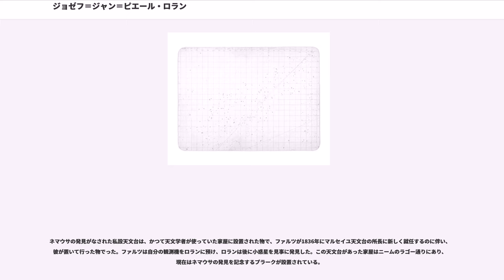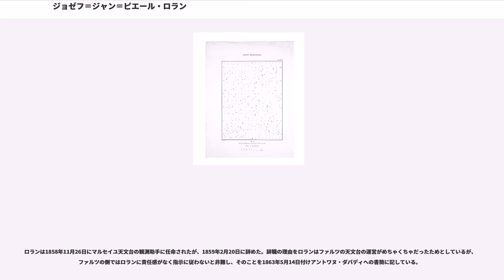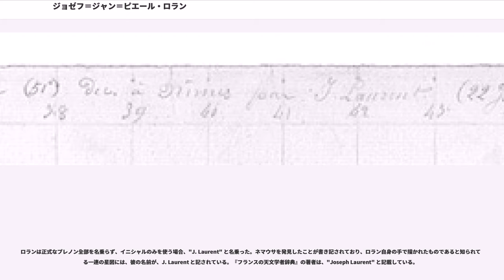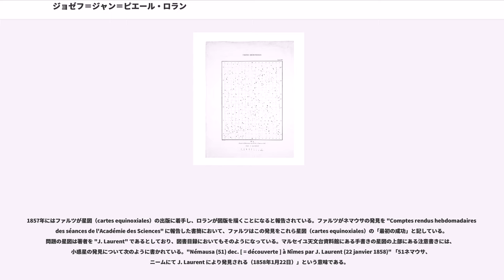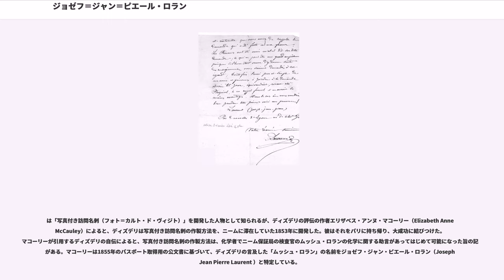ジョゼフ＝ジャン＝ピエール・ロラン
ジョゼフ＝ジャン＝ピエール・ロラン（Joseph-Jean-Pierre Laurent, ? - 1900年）は、1858年に小惑星 (51) ネマウサを発見したフランスのアマチュア天文家である。ロランは小惑星を1度しか発見したことはなかったが、ネマウサの発見の功績により、フランス科学アカデミーよりラランド賞が与えられた。

ロランについては多くを知られておらず、ファーストネームも長らくイニシャルしか伝えられていなかった。おそらくは1853年に、写真術の先駆者の下で化学助手を務めていた人物と同一人物である。

ロランがネマウサの他に小惑星を発見することはなく、彼について知られていることは多くない。天文学者エドゥアール・ステファンはロランのことを「とても有能な若者だ」と評している。また、「マルセイユ学派の傑出した一員」、アマチュア天文学者、ニーム保証局の検査官であるという記載もある。

ネマウサの発見がなされた私設天文台は、かつて天文学者が使っていた家屋に設置された物で、ファルツが1836年にマルセイユ天文台の所長に新しく就任するのに伴い、彼が置いて行った物でった。ファルツは自分の観測機をロランに預け、ロランは後に小惑星を見事に発見した。この天文台があった家屋はニームのラゴー通りにあり、現在はネマウサの発見を記念するプラークが設置されている。

フランス科学アカデミーは、1858年に小惑星や彗星の発見者ら5人とともに、ロランに対してネマウサ発見の功績をたたえてラランド賞を授与した。また、1876年にアンリ兄弟の弟、プロスペールが自身の発見した小惑星にロランの名を冠して (162) ローランシアと命名した。

ロランは1858年11月26日にマルセイユ天文台の観測助手に任命されたが、1859年2月20日に辞めた。辞職の理由をロランはファルツの天文台の運営がめちゃくちゃだったためとしているが、ファルツの側ではロランに責任感がなく指示に従わないと非難し、そのことを1863年5月14日付けアントワヌ・ダバディへの書簡に記している。

1859年2月の辞職に際してロランは化学分析を始め、J. Icard et J. Laurent の名前でマルセイユの研究所の調査をし始めた。

19世紀の史料でロランのプレノン（個人名、ファーストネーム）について記載しているものはなく、フランス語で一般に成人男性の敬称として用いられる略語の M. を添えて、"M. Laurent"（ムッシュ・ロラン）とだけ記されている。唯一例外的に、発見された小惑星を発見者の個人名のイニシャルと家族名とともに一覧にする小惑星センターが、"A. Laurent" と記したことがあるが、この "A." は "Anonymous" の略であり、小惑星のプレースホルダーの個人名が不詳である場合に用いられるものである。ところが、1858年9月5日の日付でロランからバンジャマン・ファルツに宛てられた手紙の中で、ロランは自分の個人名を Joseph-Jean-Pierre （ジョゼフ＝ジャン＝ピエール）と書いている。小惑星センターも現在では "J. J. P. Laurent" と小惑星及び発見者一覧に記している。

ロランは正式なプレノン全部を名乗らず、イニシャルのみを使う場合、"J. Laurent" と名乗った。ネマウサを発見したことが書き記されており、ロラン自身の手で描かれたものであると知られている一連の星図には、彼の名前が、J. Laurent と記されている。『フランスの天文学者辞典』の著者は、"Joseph Laurent" と記載している。

1857年にはファルツが星図（cartes equinoxiales）の出版に着手し、ロランが図版を描くことになると報告されている。ファルツがネマウサの発見を "Comptes rendus hebdomadaires des séances de l'Académie des Sciences" に報告した書簡において、ファルツはこの発見をこれら星図（cartes equinoxiales）の「最初の成功」と記している。問題の星図は著者を "J. Laurent" であるとしており、図書目録においてもそのようになっている。マルセイユ天文台資料館にある手書きの星図の上部にある注意書きには、小惑星の発見について次のように書か...